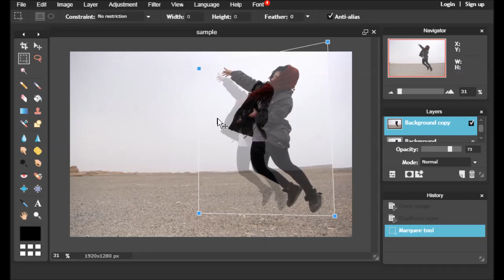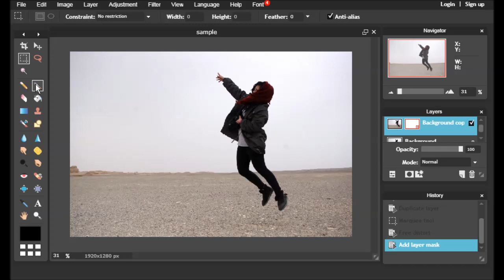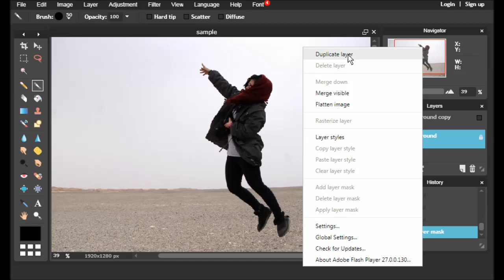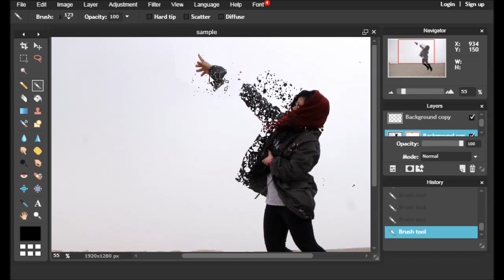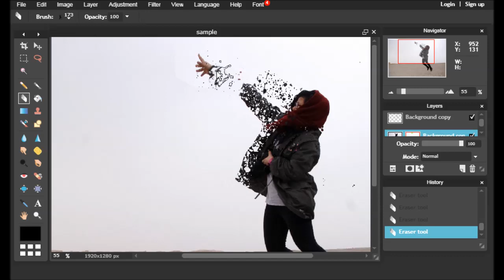Create an Easy Dispersion Effect in Pixlr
Dispersion Effect for your Image in Pixlr. If you’ve ever wondered how to make that cool ‘splatter’ or ‘dispersion’-effect on photos, the best part is, it's very quick and easy to do with a splatter brush on Pixlr photo editor.